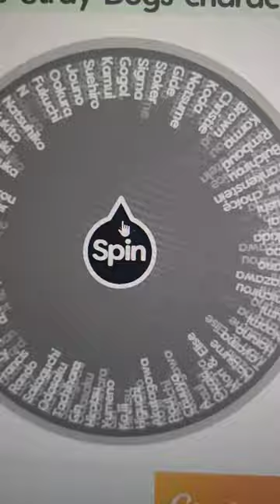Doodling Oda from bungoustraydogs